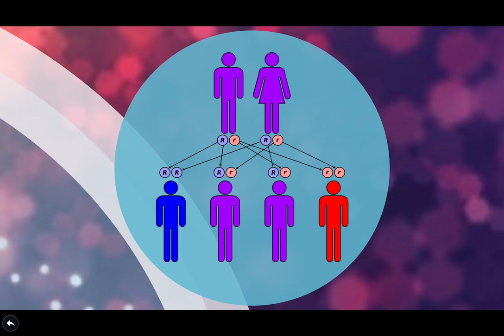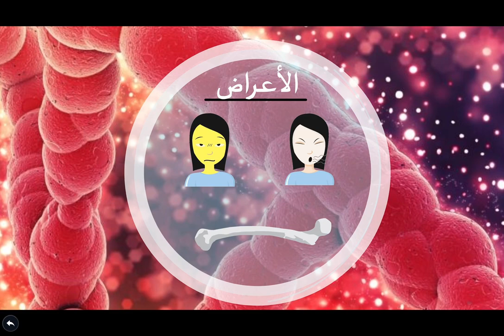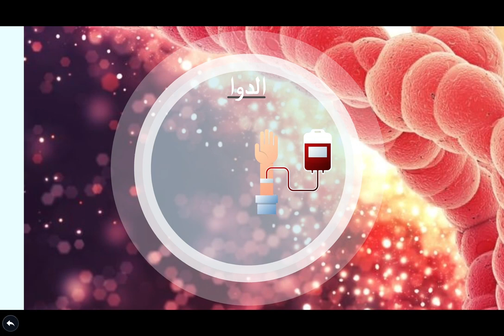Thalassémie / التلاسيـميا (Darija) | sehti.ma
Qu'est ce que la thalassémie ? Quelles sont ses causes, et symptômes ? Comment est-elle diagnostiquée et quelles sont les options de traitement ?

00:12 Définition
00:25 Causes
01:21 Symptômes
01:40 Analyses
02:11 Traitement

Background: used with permission from Freepik
Illustrations: used with permission from Vecteezy
Presentation used with permission from Prezi Inc.